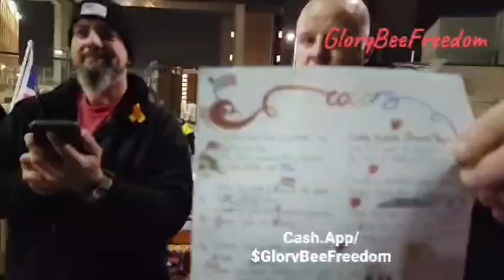J6 James McGrew Performs Rap & Poem From DC Jail 03/02/2023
Marine Corp Combat Veteran, January 6th political prisoner, James McGrew, performs his original rap, "The Ride" and recites a poem he wrote, on a call from inside the DC Gulag to freedomcorner, during a "block party" hosted by Artist Ron J. Spike as part of the nightly candlelight vigil. The vigil is held to honor the four people who died at our capitol on January 6, 2021, including Ashley Babbitt, a four tour Airforce veteran, who was shot and killed by Capitol Police, and who's murder still has not been investigated, and to bring awareness of those being detained with more being arrested every day, most without bond hearings and many whom still await trial after over two years.